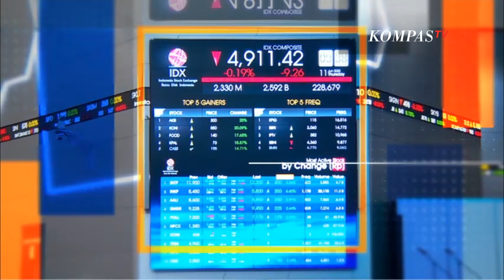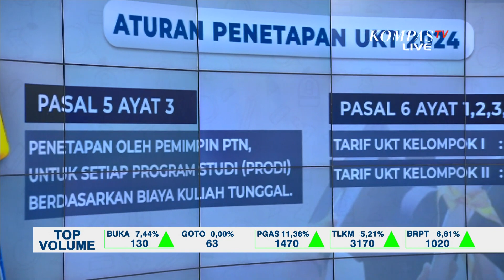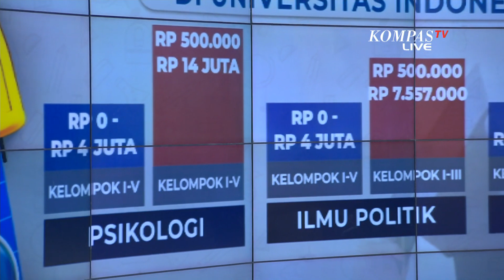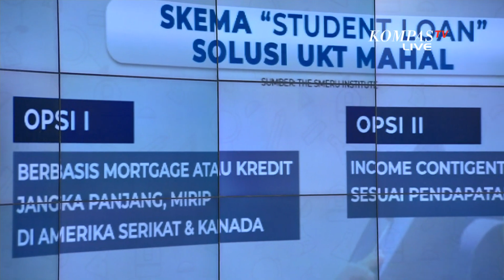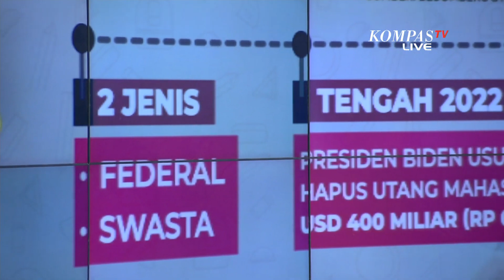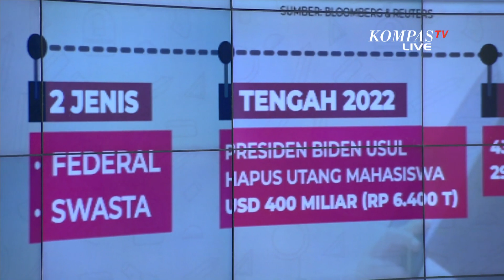UKT Djinilai Mahal dan Fakta Sisi Gelap "Student Loan"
JAKARTA, KOMPAS.TV - Pemerintah dan otoritas jasa keuangan menggulirkan kembali opsi pinjaman khusus bagi mahasiswa atau student loan berbunga rendah.

Gagasan ini diharapkan menjadi solusi atas polemik kenaikan UKT di perguruan tinggi negeri yang kini menjadi perhatian masyarakat luas.

Jika "student loan" menjadi opsi, Amerika Serikat adalah negara yang sudah dan masih menjalankan skema biaya pendidikan ini.

Memang menjadi solusi mahasiswa lulus universitas, tetapi ternyata ada sisi gelap yang sampai saat ini Presiden Joe Biden pun belum punya solusi.

Perubahan tarif atau tepatnya kenaikan UKT inilah yang akhirnya diprotes oleh mahasiswa. Muncullah ide "student loan" atau dalam bahasa indonesianya biaya pendidikan, sederhananya lagi utang untuk bayar kuliah.

Kami kutip dari Kompas.id yang bersumber dari Kajian Smeru, opsi pertama pinjaman berbasis "mortgage" atau kredit jangka panjang dengan hak tanggungan. Dalam sistem ini, tenor pembayaran sudah ditetapkan sejak awal tipe pinjaman ini biasanya lebih memberatkan dengan potensi gagal bayar yang lebih besar.

Kedua, sistem pinjaman berbasis pendapatan atau Income Contigen Loan. Dalam skema ini, pembayaran cicilan disesuaikan dengan level pendapatan mahasiswa setelah lulus. Mahasiswa baru mulai membayar pinjaman setelah pendapatannya mencapai level tertentu. Semakin kecil gajinya, semakin kecil pula cicilan yang ditanggung, demikian pula sebaliknya.

Student loan di AS punya sisi gelap yang dampaknya domino bagi negara dan bagi yang pinjam.

Faktanya 70% mahasiswa AS lulus dengan utang pendidikan. Ada 44 juta warga yang sekolah di universitas lewat jalur utang.

Total nilai utang mereka adalah 1,4 triliun dollar AS atau setara Rp 22.000 Triliun. Ini lebih dari PDB Indonesia yang tahun kemarin Rp 20.000 triliunan. PDB Indonesia kalah besar dibanding utang mahasiswa AS, bahkan survei citizens financial group bilang 60 persen mahasiswa ini melunasi utang biaya sekolah di usia 40 tahunan.

Kompas TV
Independen | Terpercaya